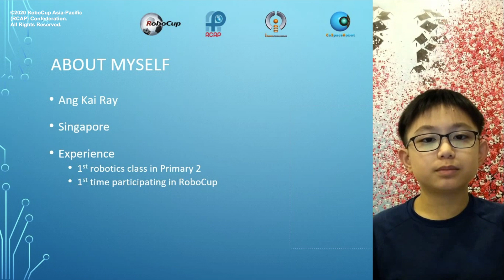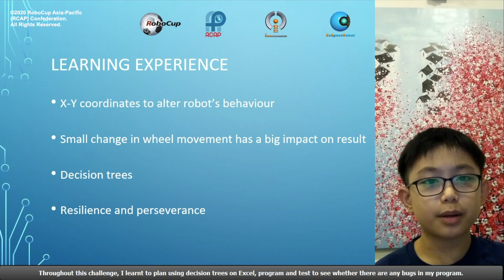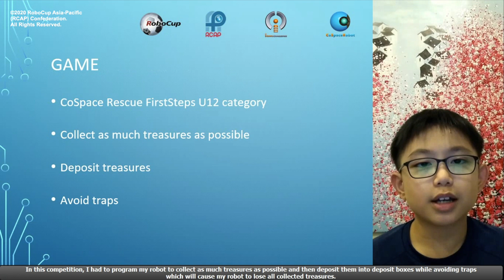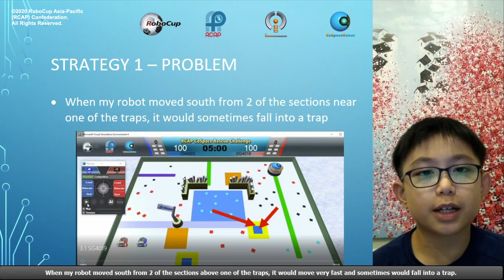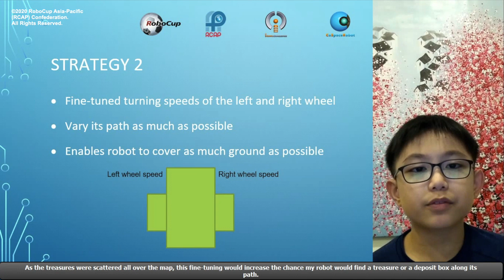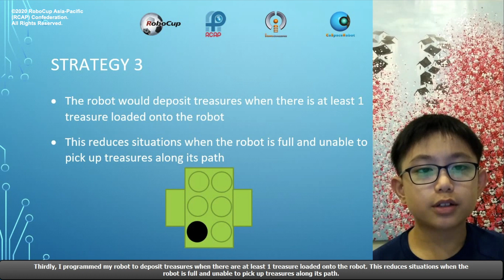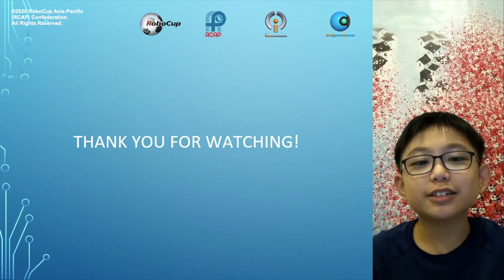P4.1 - SG4019 (Singapore Region) - iCooL Best Presentation Candidate - CoSpace Rescue FirstSteps U12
Participant: SG4019 (Singapore Region)
Category: CoSpace Rescue FirstSteps U12